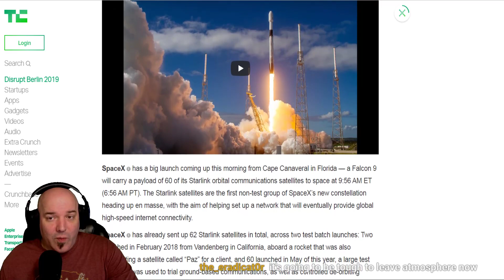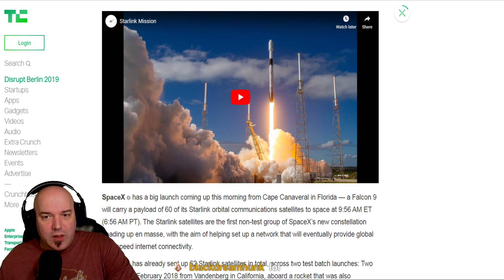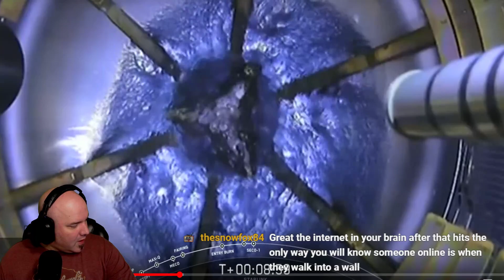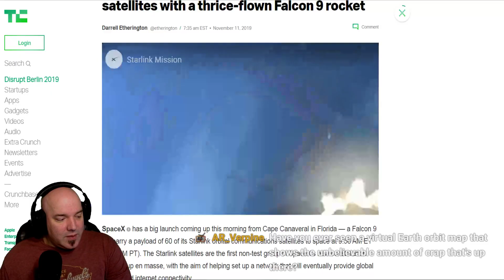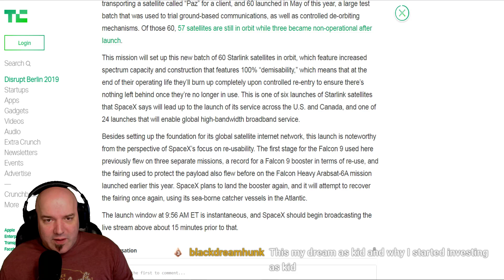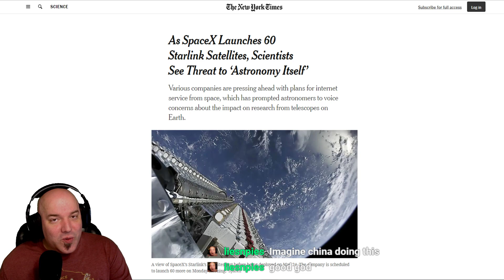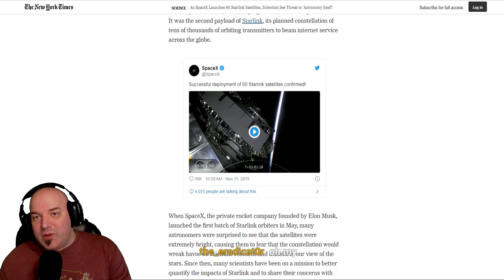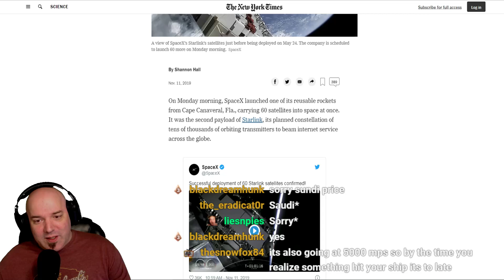SpaceX Launches 60 Starlink Satellites | LAUNCH and DISCUSSION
Starlink under way as SpaceX launches a Flacon 9 loaded with 60 Satellites. These satellites to be used in a project that will go on for 8 years and will consist of 12000 on project completed. Elon Musk is even pushing for more to create this broad band satellite network. But astronomers aren't too happy about this. Why? We talk about that and more.

If you appreciate my content and want continued content on the channel, please take time to consider becoming a Patron.